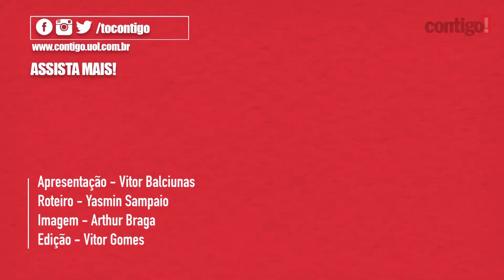DE RODRIGO SANTORO A ALICE BRAGA, ATORES BRASILEIROS QUE BRILHAM EM HOLLYWOOD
Rodrigo Santoro, Wagner Moura, Thaila Ayala e outros artistas que vivem o american dream em hollywood (2019)